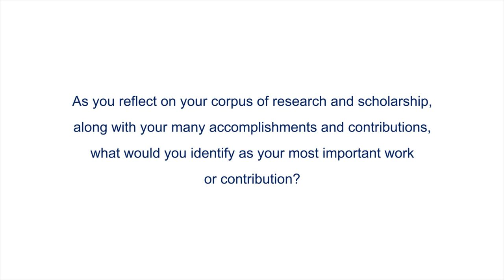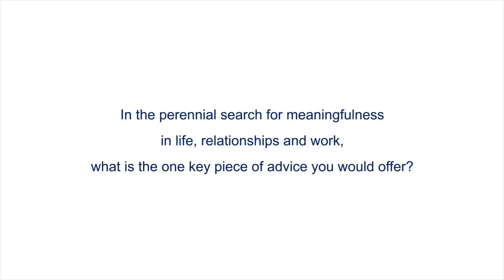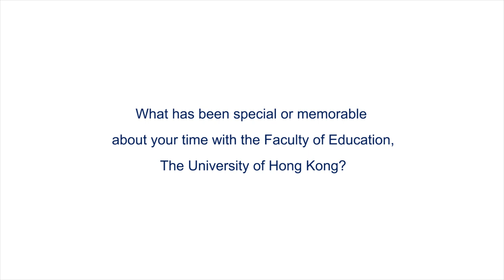Faculty Interview Series – Inspiring Dialogue with Professor Stephen Andrews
The Faculty of Education, HKU has interviewed Professor Stephen Andrews, Professor (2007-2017) and Dean (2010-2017) of our Faculty. Let’s hear what Professor Andrews has to share with us in this short yet inspiring video!